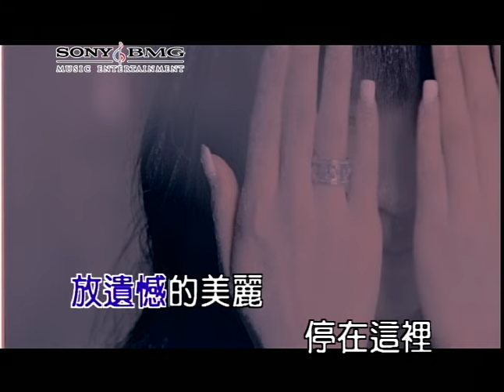楊丞琳 曖昧 (Official Video Karaoke)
楊丞琳金曲數位串流: SMET.lnk.to/FDOd8qYd

作詞： 姜憶萱/顏璽軒
作曲： 小冷

Lyrics:
曖昧讓人受盡委屈 找不到相愛的證據
何時該前進 何時該放棄
連擁抱都沒有勇氣

只能陪你到這裡 畢竟有些事不可以
超過了友情 還不到愛情
遠方就要下雨的風景

到底該不該哭泣 想太多是我還是你
我很不服氣 也開始懷疑
眼前的人是不是同一個真實的你

曖昧讓人變得貪心 直到等待失去意義
無奈我和你 寫不出結局
放遺憾的美麗 停在這裡